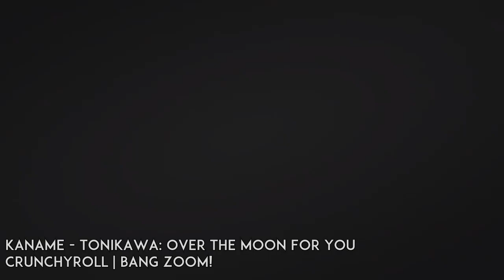Kayli Mills - WFH Visual Reel